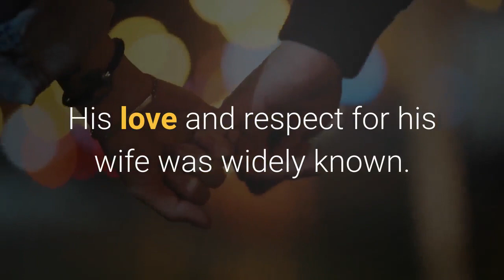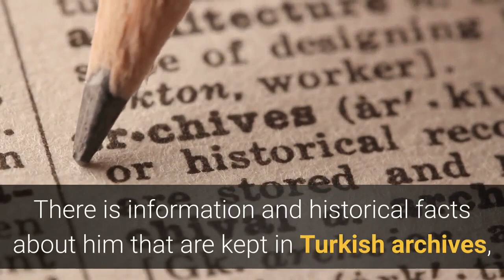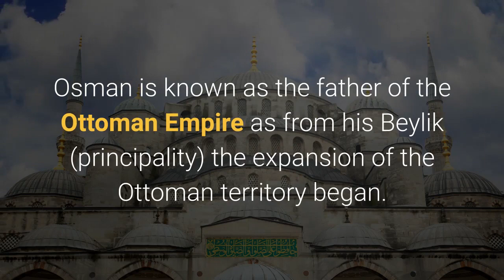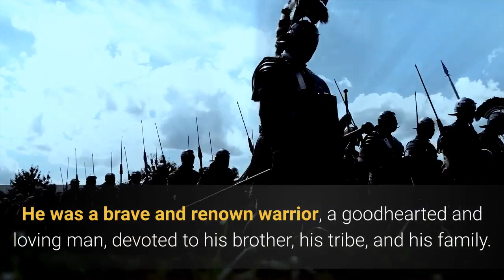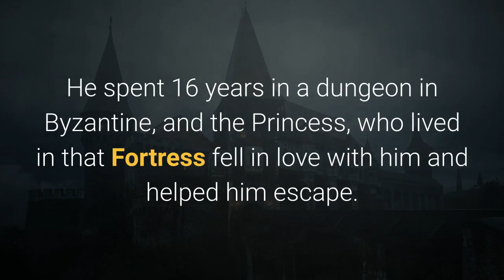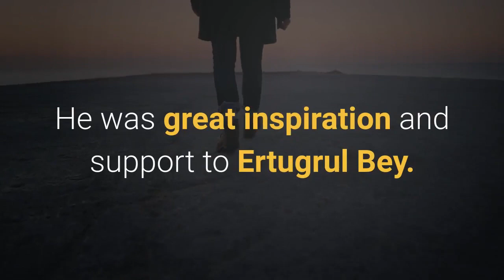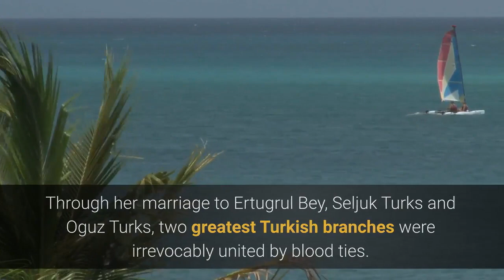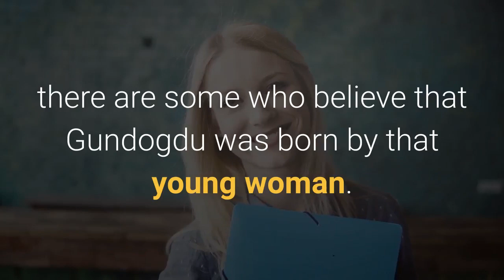The Real History of Ertugrul Gazi | 10 Character Ertugrul History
This video is about the 10 most important Character profile of Ertugrul Gazi, Osman I, Gundogdu & Sungurtekin, Dundar Bey, Turgut Alp, Bamsi Beyrek, Ibn Arabi, Halime Sultan, Hayme Mother and Suleyman Shah. But at the same time instead of creating fictional heroes, let's celebrate the truth in history and appreciate our heroes for what they ACTUALLY did.
I have collated information from various Turkish sources and posts on social media (with references) from emerging information about the many valiant characters that we have grown to love from this TV series. This is not a complete account of their lives, but I have included the information that is historically proven. InshaAllah as more translations come to light we can piece together more about their lives. Enjoy!

Get More Lists All The Time

WATCH OUR  MORE VIDEOS ON TOP 10 LISTS